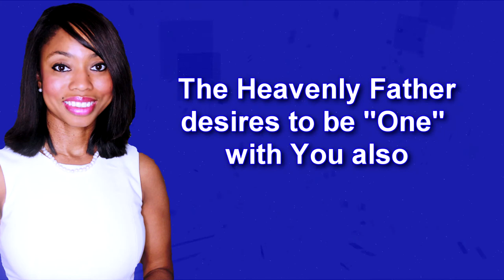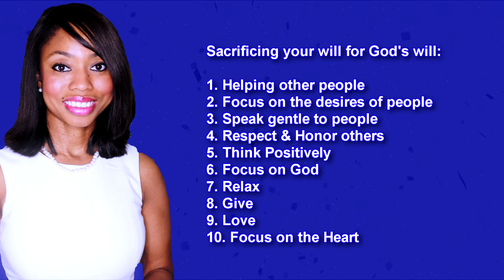Knowing God Personally: What is God's will? (Simple Checklist) List of God's Will - Apostle Michelle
Knowing God Personally: A relationship with God includes knowing His will for you and others. 2018, You are a part of God's Plan. Are we ready to sacrifice our will for God's will? Knowing God's will for your life changes everything. Here's a simple list of things God has told me, that I have applied to my daily life that has changed my way of life. And it will change yours' also.

Apostle Michelle has been called to help people walk intimately with God and to be “One” with Him.

The Lord speaks to her and shares revelations and instructions with her to tell His people.

He shares His Heart, His Desires, His ways and what it looks like to walk (intimately)with Him everyday and to be His Friend.

Every week she will share His words, instructions, and her encounters to help the people in their walk with God.

How to know God's will for Me? - (Simple Checklist) List of God's Will 2018 - Apostle Michelle